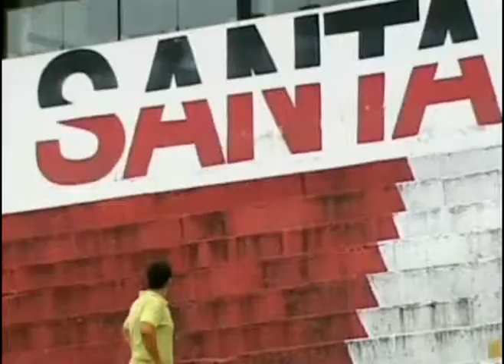Planeta Guarani @ Materia Rebaixamentos.